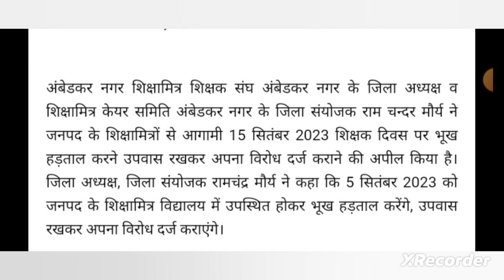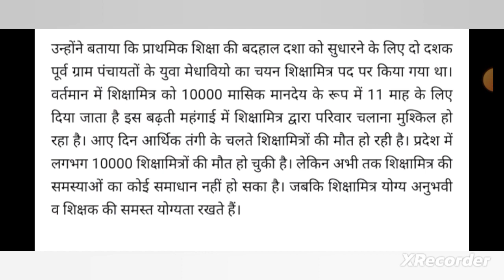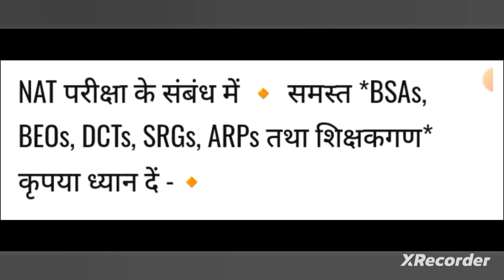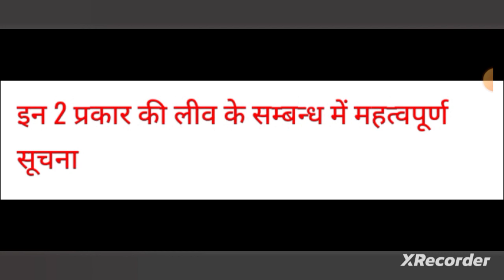बेसिक शिक्षक इन 2 प्रकार की लीव (Leave)में अधिकतम कितने दिन की छुट्टी ले सकते हैं|Basic Shiksha News